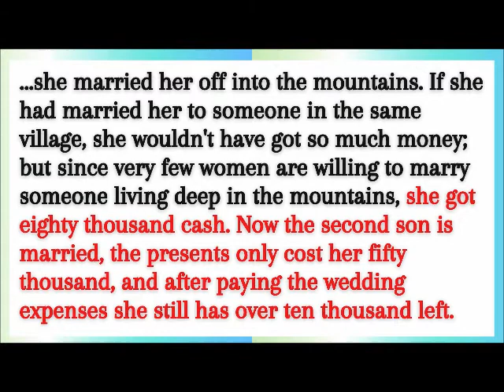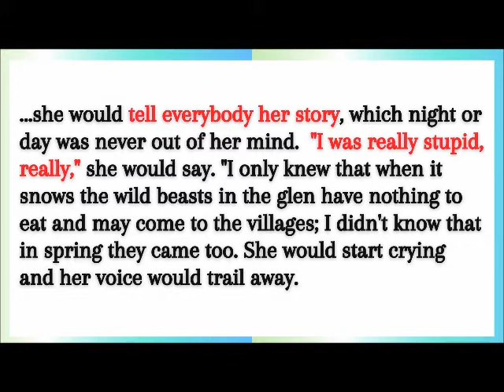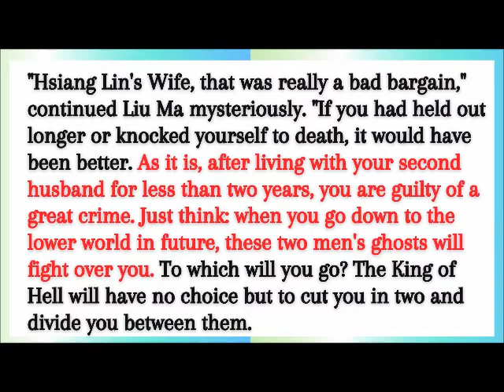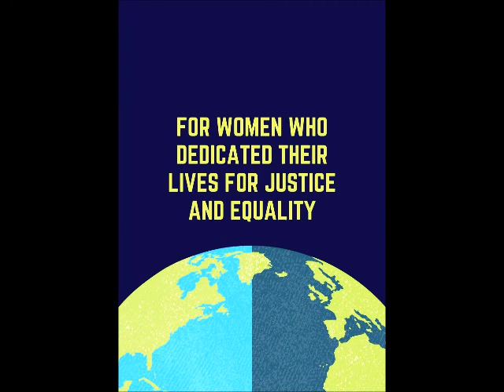The New Year's Sacrifice Part 2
Equality. Justice. Women